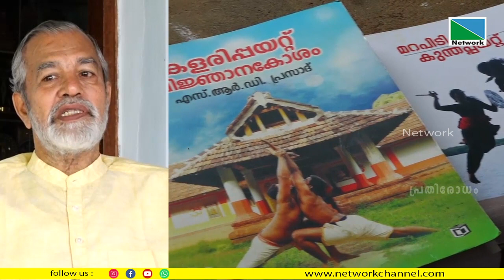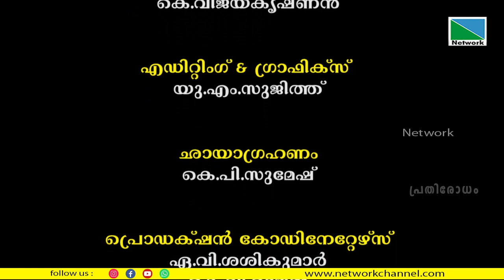നമ്മുടെ മുതിർന്ന കളരിഗുരുക്കന്മാർ| പ്രതിരോധം